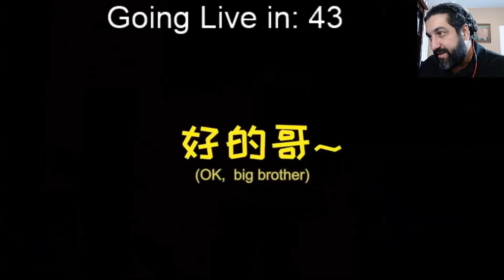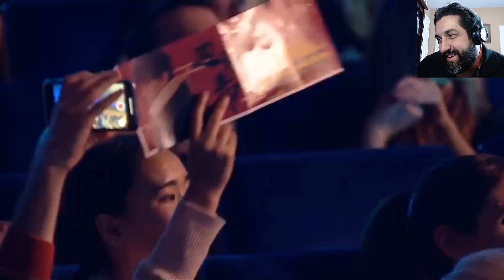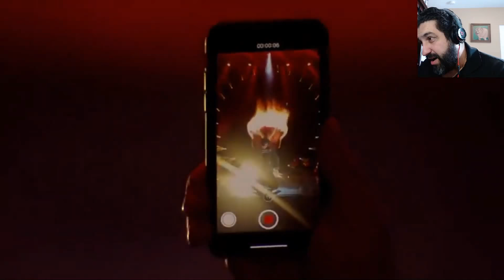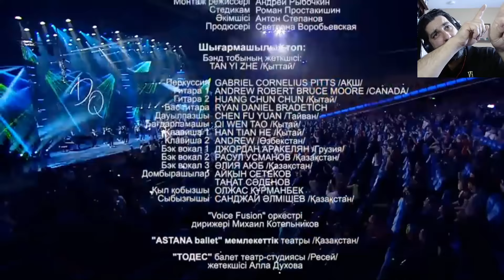Dimash live stream of the Moscow concert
I reposted in hopes that every country could see it.